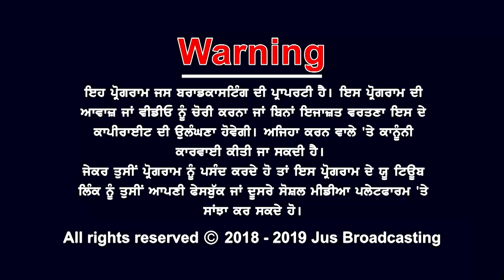ਪੁਲਵਾਮਾ ਤੋਂ ਬਾਅਦ ਕਰਤਾਰਪੁਰ ਲਾਂਘੇ 'ਤੇ ਕੀ ਪਵੇਗਾ ਪ੍ਰਭਾਵ ?|| AJJ DA MUDDA || JUS PUNJABI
Insdia Jio TV